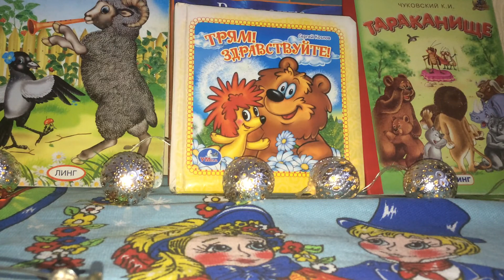СЛУШАТЬ СКАЗКУ "КТО СКАЗАЛ МЯУ" (В. СУТЕЕВ)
Здесь вы можете открыть любое видео и еще раз послушать понравившуюся вам сказку: